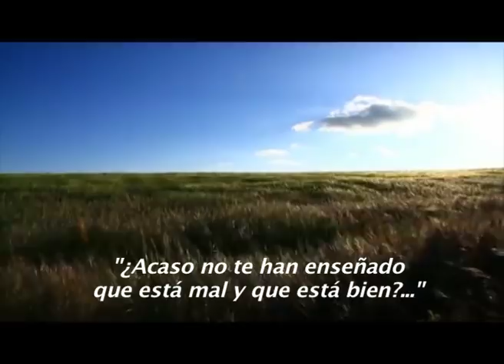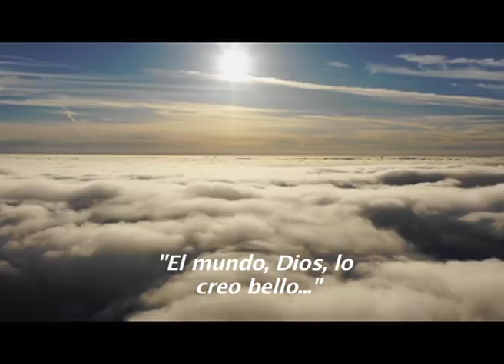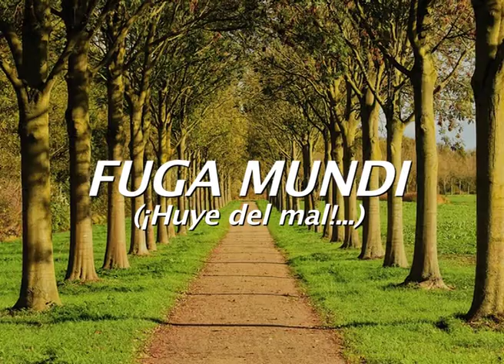FUGA MUNDI por Agnus Dei Prod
Vivimos sumergidos en sociedades depravadas, y lo que es peor, muchas personas en su inmensa mayoría viven anestesiadas sin responder al menos en conciencia contra tanta depravación moral.
¡Huye del pecado! ¡Escapa del vicio! en el vicio acabarás enfangado y enlodado...
Solo la vida virtuosa, ese afán santo de conquistar santidad para la gloria De Dios en su santo servicio y eterna alabanza, puede hacer de ti el hombre mas feliz del mundo aún en la persecución, en las contrariedades... en la Cruz, VIDA... ¿Cuándo aprenderemos esta sabia lección? ¿Cuándo emprenderemos el camino santo que nos mostró Nuestro Señor Jesucristo?